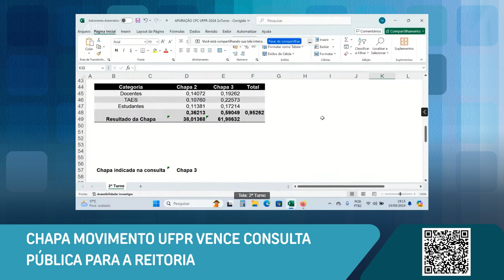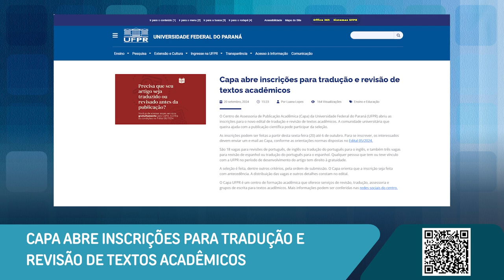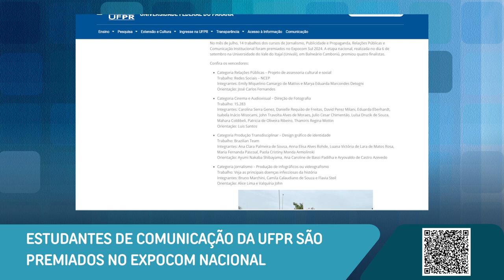Boletim UFPR - 24/09/24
Confira as novidades desta semana na Universidade Federal do Paraná:

🏛00:19 - Chapa Movimento UFPR vence a consulta pública para a reitoria
🏆01:21 - Estudantes de Direito da UFPR são vice-campeões I Moot OAB/SP
🗣02:17 - CAPA abre inscrições para tradução e revisão de textos acadêmicos
🏆02:52 - Estudantes de comunicação da UFPR são premiados 4 vezes no Expocom Nacional